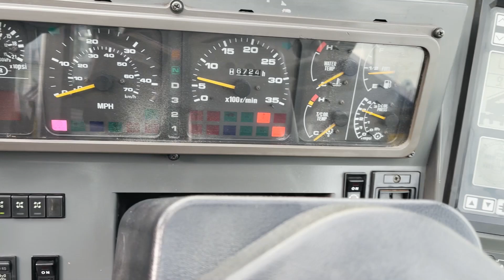FOR SALE - 2005 TADANO GR-300EX, 30 Ton Rough Terrain Crane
TADANO GR-300EX – 30 Ton Rough Terrain Crane
Year of Manufacture: 2005
6,724 Hours from new
31 Meter Main Boom
7.2 Meter – 12.8 Meter Fly Jib
2 Winches
2 Hooks, 3 Sheave Main Hook & 4 Ton Ball Hook
1600R25 BRIDGESTONE, V-STEEL Tyres (75% Good)
2 Wheel Drive / 4 Wheel Drive
TADANO Automatic Moment Limiter (AML-C)
Cummins QSB6.7 Diesel Engine
One Owner from New and in Excellent Condition

Supplied with :
New Test Certificates
CE Marked
Inspection Certificate
Operators Manual, Service Manual & Parts Book

Worldwide Shipping
We can ship this Crane to any Destination Worldwide at a very competitive rate.
Please ask us for further details if required.